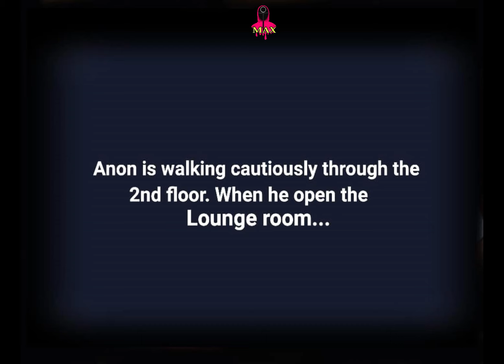⭕New update for summertime saga game 20.17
The video showcases Summertime Saga game in an engaging and detailed manner. The commentator talks about the game's story, main characters, and the different worlds that can be explored. Clips from the game are shown to highlight key scenes and gameplay mechanics, with a focus on the attractive elements and the unique style of the game. Personal relationships and decisions that need to be made during the game are emphasized, providing viewers with a comprehensive understanding of the game experience and the fun and challenges it offers.

summertime saga download for pc

what film is the song 'summertime' from
how many syllables in summertime
when was summertime blues created
when was shadows of the summertime created
when was summertime guy created
when was summertime in england created